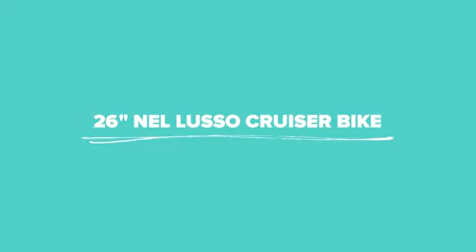26" Huffy Nel Lusso Cruiser Womens Retro Bike Steel Frame Vintage Beach Bicycle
When you have places to go and things to do, the Huffy Nel Lusso is the perfect choice. This bike features a front basket with room for your phone, keys and more. When you need to carry a bit more, the rear rack is easy to use. Keep your favorite drink at your fingertips using the convenient beverage holder on the handlebar. The Huffy Nel Lusso has classic fenders to keep you dry, plus comfort features you are sure to appreciate like the padded spring saddle and dual-density grips and pedals. The single-speed bike has an easy-to-use coaster brake. The durable steel frame in banana is designed for great cruiser riding. The padded spring saddle is designed for a comfortable ride, featuring an alloy quick release for easy adjustments. Double comfort two-tone grips and pedals coordinate the overall look. Huffy bikes are all about fun — go for it.

26" Huffy Women's Nel Lusso Cruiser Bike, Banana:
Frame: steel cruiser frame in banana
Handlebars: cruiser handlebar with double comfort 2-tone grips for improved handling
Fenders: banana
Seat: padded spring bike saddle with embroidery
Brakes: easy to use coaster brakes
Tires: 26" x 2.125" cruiser tires
Advantages: greater momentum without extra exertion; easier rolling; more comfort
Rims: butterscotch
Pedals: double comfort 2-tone
Box dimensions: 52.4" x 33.1" x 7.9"; 47.3 lbs
Assembly instructions included
Limited Lifetime Warranty from Huffy, making quality bicycles since 1892.